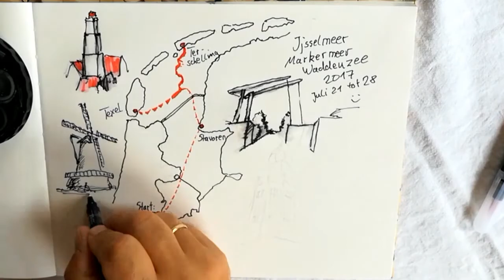Chateauroux 2017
Das war Chateauroux 2017...Die Musik ist noch ein "Rohdiamant"...ich habe das zweite Stück nach der Reise aufgenommen, aber es sind einfache Handyaufnahmen...Verbesserte Version folgt!